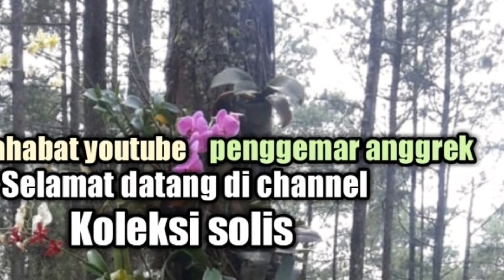Dendrobium Woon Leng - Tips Merawat Anggrek Dendrobium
Dalam video berjudul Dendrobium Woon Leng - Tips Merawat Anggrek Dendrobium KoleksiSolis berbagi keindahan bunga & tips merawat anggrek Dendrobium, silahkan tonton video selengkap nya, semoga bermanfaat, terima kasih

Salam,
Solis